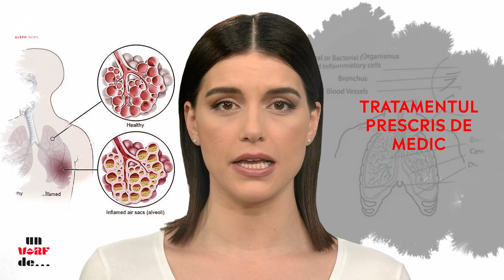Un vârf de... Despre pneumonie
Pneumonia este cauzată de virusuri, fungi sau de substanțele străine care ajung în plămâni. Iată cum te poți vindeca!